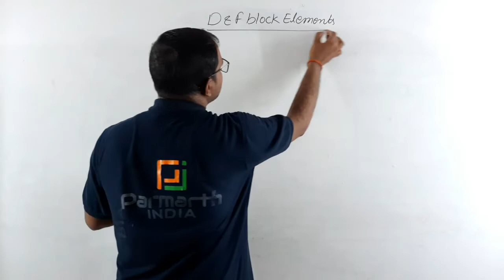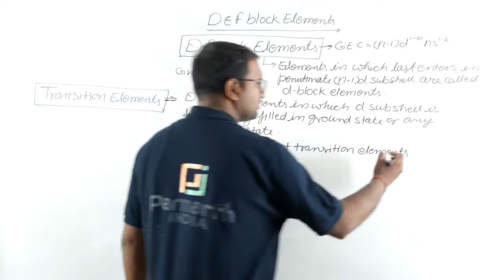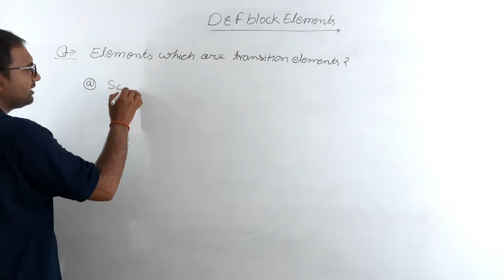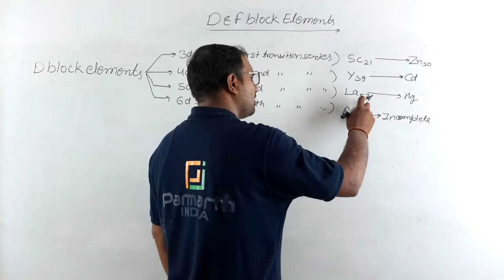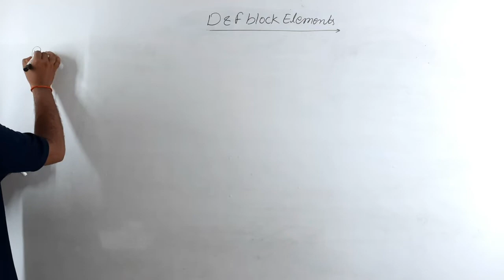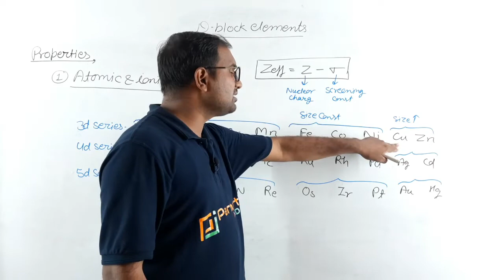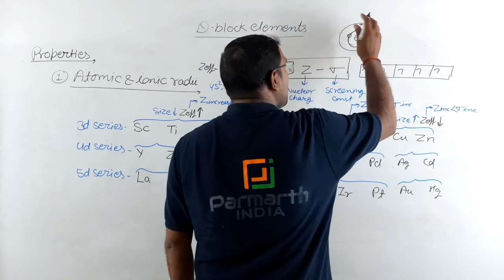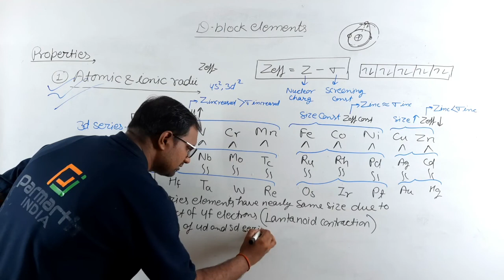d & f Block Elements class 12 |NEET|JEE | tips and tricks | Parmarth india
Dear Students this video is about the d & f block elements
in this vedio we explained introduction of d block elements and properties like atomic size

d & f block elements elements class 12 /neet/jee | Trick to learn d block elements | transition elements | difference in d block and transition elements